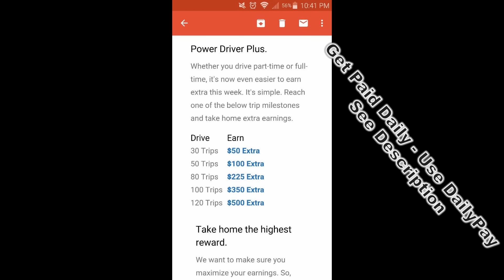Uber Offering an Extra $500 for 100 Trips in Select Markets